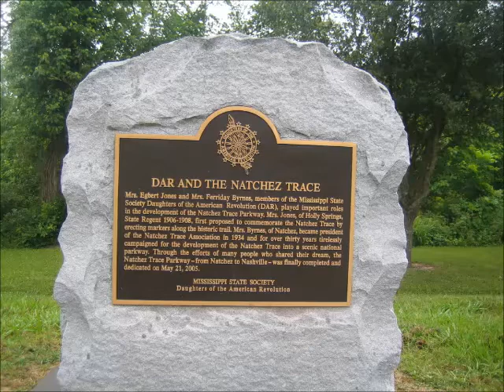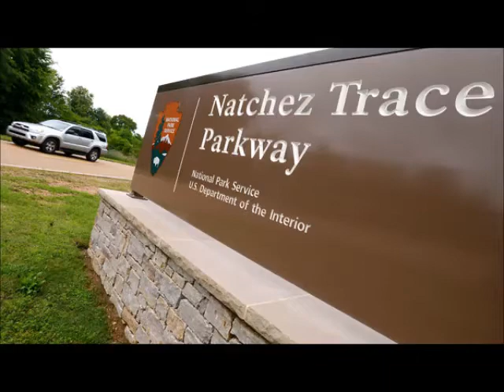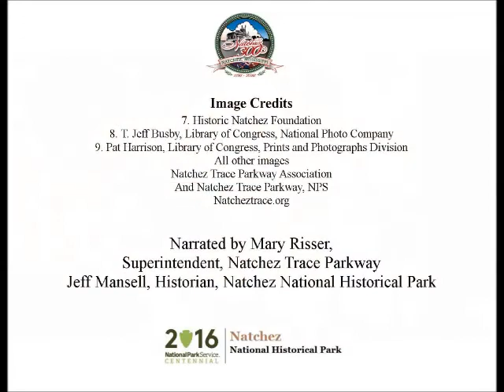Oct 28 A Celebration at Brandon Hall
Mary Risser presents today's Natchez History Minute about a celebration at Brandon Hall on Oct. 28, 1937, marking the beginning of construction of the Natchez Trace Parkway.  Today, the Natchez Trace Parkway Association supports interpretive services along the Trace as well as working to protect scenic views.